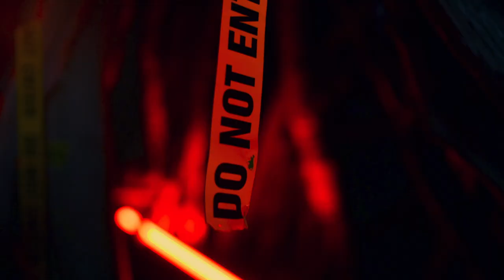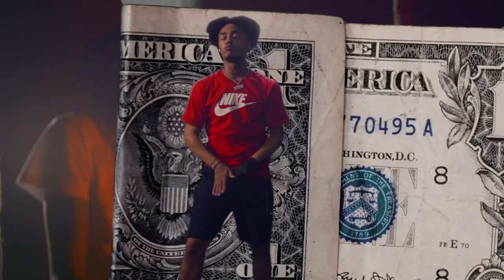S1 - Demon (Music Video)